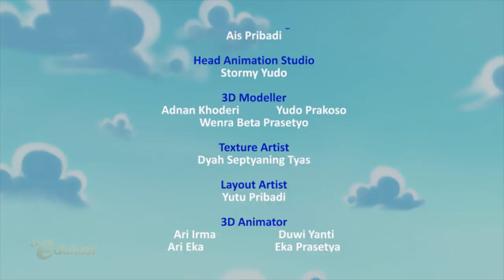Belajar Bersama | Bermalam di Rumah Nisa | Sahabat Pelangi | Seg.2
Karena minggu depan jadwal Ulangan, maka Sahabat Pelangi belajar bersama di rumah Nisa. Mereka belajar matematika, kebetulan Chandra pandai di pelajaran itu.